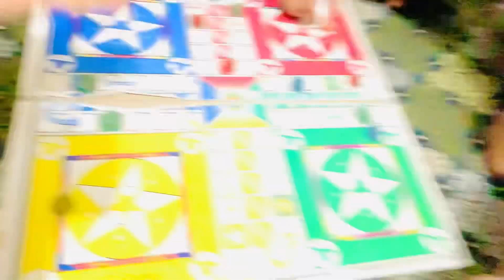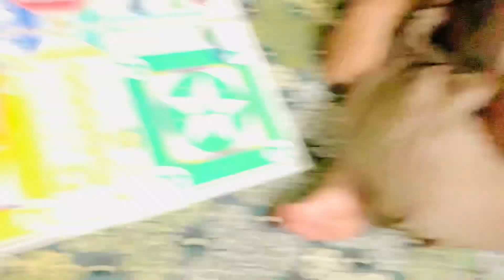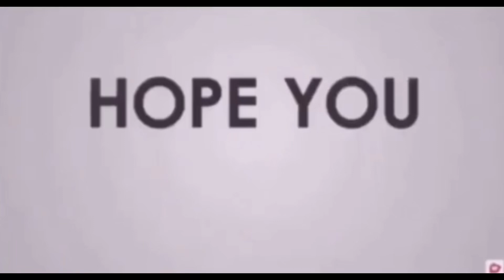Mahad ki tbyt khrb hai 🤒💔